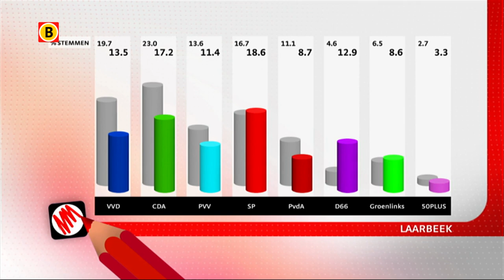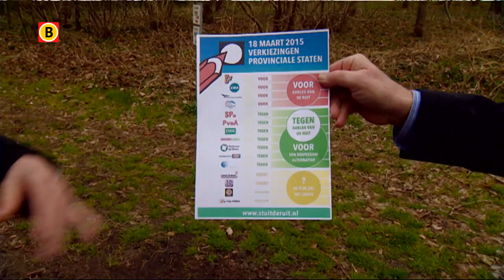Laarbeek blij met winst SP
Verslaggever Theo Verbruggen over winst SP in Laarbeek en mogelijke gevolgen voor de Ruit Eindhoven